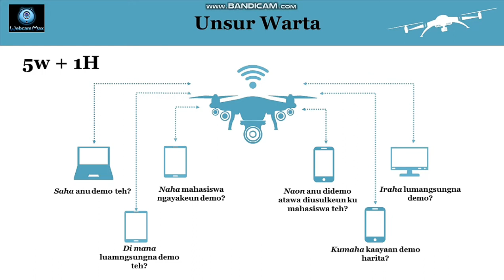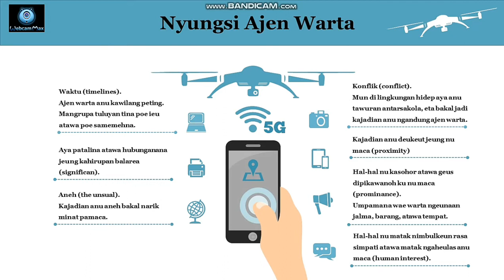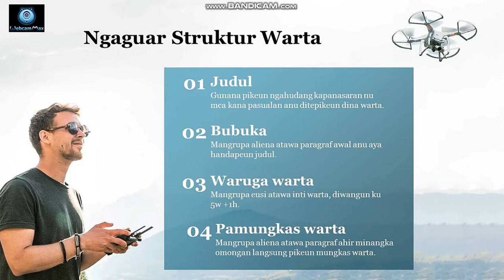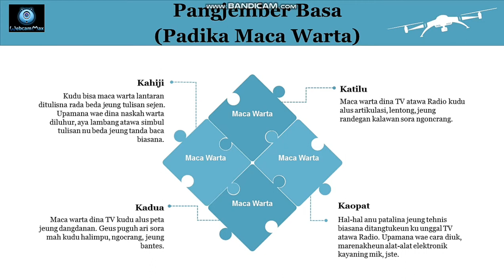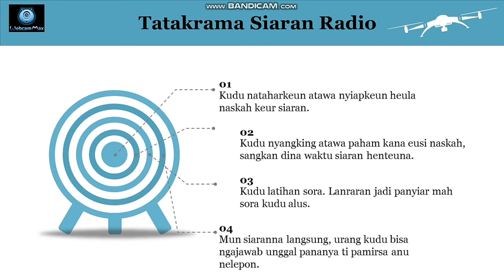BASA SUNDA XI WARTA